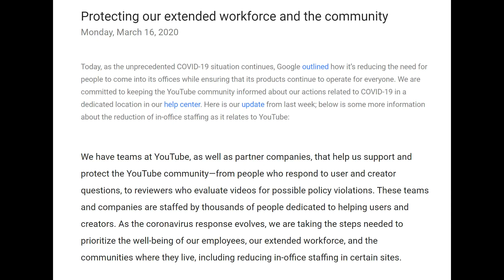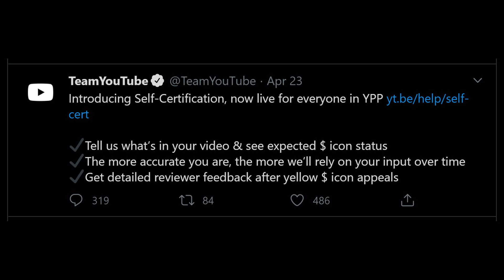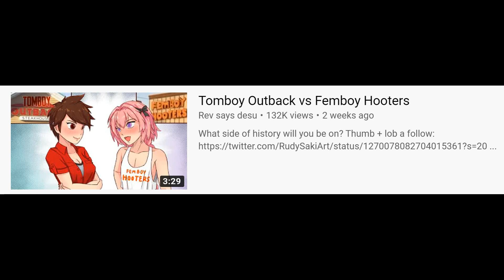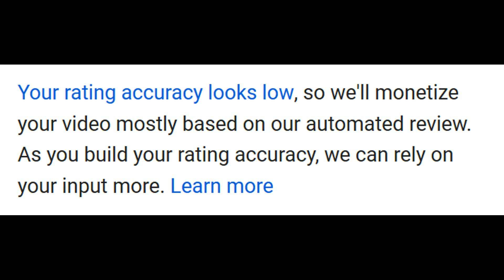Trust issues...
This is not okay.